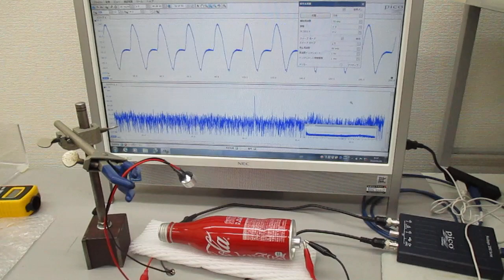空中超音波の基礎実験（超音波システム研究所）